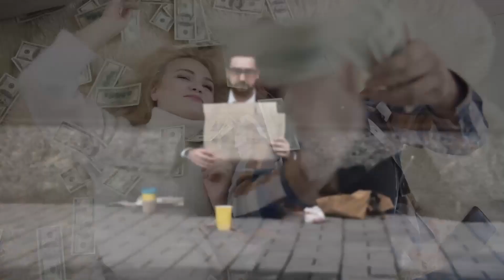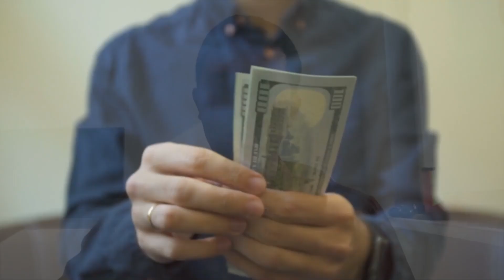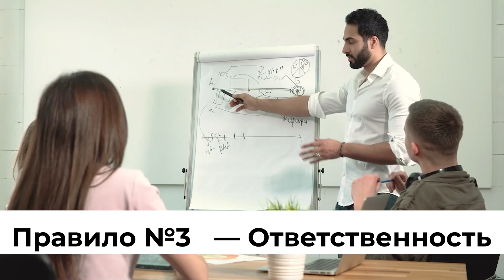Вот Почему Бедные Беднеют, а Богатые Богатеют (3 ОСНОВНЫХ ПРАВИЛА), Сергей Ломако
Сегодня поговорим про важную тему — Почему богатые постоянно богатеют, а бедные постоянно беднеют? Я лично для себя вывел 3 основных правила мышления богатых людей, которые позволяют вам постоянно богатеть и перестать терять деньги.

👉 Если хотите выбрать меня в качестве вышестоящего партнера в Amir Capital (Амбассадор — Ломако Сергей), регистрируйтесь по ссылке

01:09 Правило №1 "Мышление"
05:00 Правило №2 "Дисциплина"
07:44 Правило №3 "Ответственность"

Важные финансовые советы из видео👆 :
- По возможности переводите пассивы в активы.
- Тратьте меньше, чем зарабатываете и цените сколько времени работают ваши деньги.
- Советуйтесь о финансах только с финансово грамотным людьми.

Желаю ФинансоваяСвобода всем вам! Ваш, СергейЛомако.

О КАНАЛЕ
Всем привет! Меня зовут Сергей, Амбассадор компании Amir Capital. Я финансовый консультант, инвестор и криптоэнтузиаст.
На канале SergeyLomako1986 вы найдете
- Обзоры проектов инвестирования;
- Обучение финансовой грамотности;
- Полезные советы по составлению пошагового финансового плана.
Во всех проектах инвестирования я имею собственные депозиты и показываю свои результаты! Со мной вы разберётесь в тонкостях инвестирования, пошагово научитесь зарабатывать, переставая терять деньги в интернете.

Ссылки на мои личные Instagram и Telegram смотрите в шапке канала.